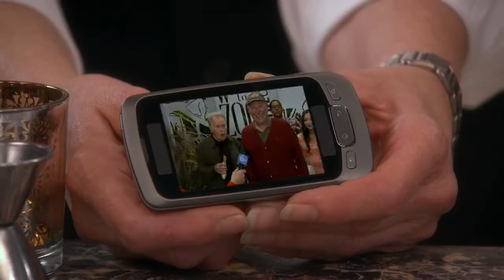Martin Sheen & Barry Corbin - that aint`t no monkey from Anger Management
Martin Sheen & Barry Corbin - that aint`t no monkey from Anger Management TV